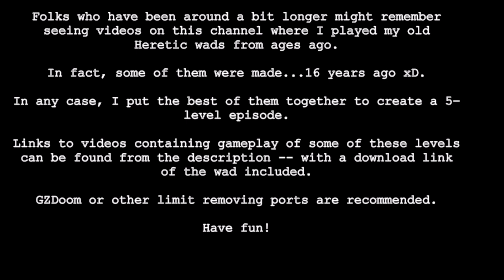Heretic | Extras: Hectic Oldies Episode Released [v1.1.]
=== NOTE

UPDATED TO V1.1: FIXED A BROKEN SCRIPT ON E6M4 WHERE A TELEPORTER WON'T LOWER AFTER A MAULOTAUR FIGHT, PREVENTING YOU FROM LEAVING THE AREA PLUS AND INCORRECT LINE WITHIN THE SAME SCRIPT THAT KILLS ALL THE ENEMIES AFTER THE MAULOTAUR FIGHT IS OVER! (Note to self: Don't be like Todd Howard and say; "It just works").

As a bit of an extra, I put together a 5-level episode of my OLD Heretic wads, including my very early Doom engine maps from 16 years ago xD. People who have been around a bit longer on this channel might remember me showing them years ago.